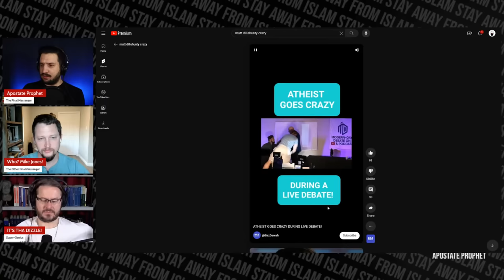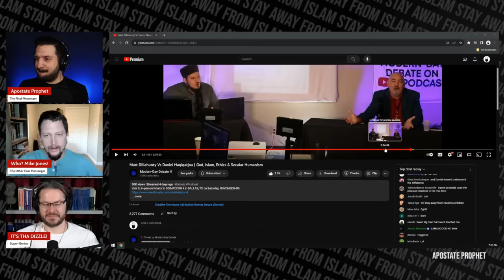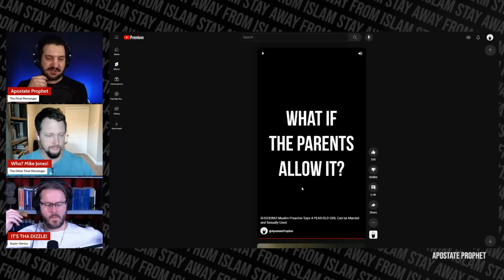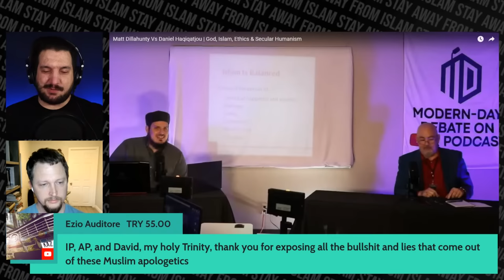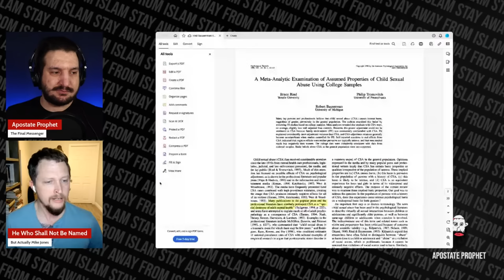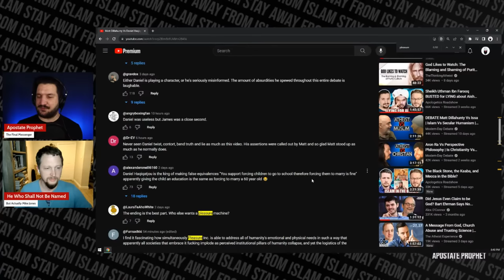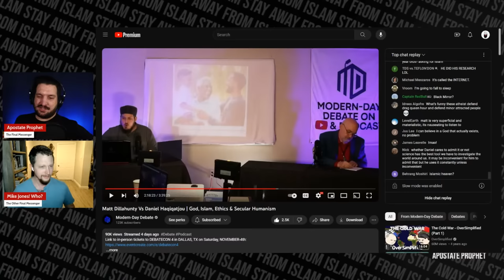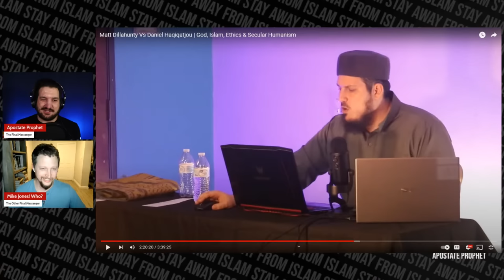Muslim Debater Goes CRAZY in Disaster Debate vs. Matt Dillahunty | David Wood, IP & AP LIVE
During last week's major @ModernDayDebate event, Muslim debater @MuslimSkeptic lost it, made violent threats, insulted Matt Dillahunty (@SansDeity) to no end, and lied abundantly. David Wood, @InspiringPhilosophy and AP sit down to highlight all of this and debunk his lies.

David Wood: @apologeticsroadshow
Inspiring Philosophy: @InspiringPhilosophy